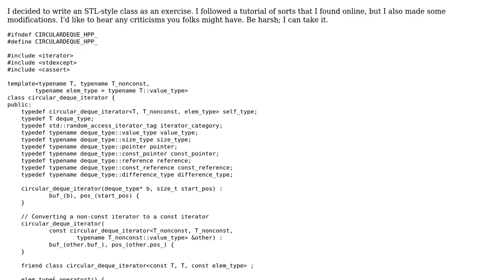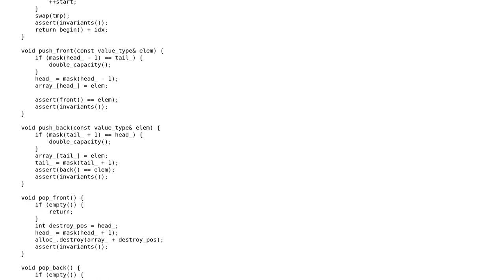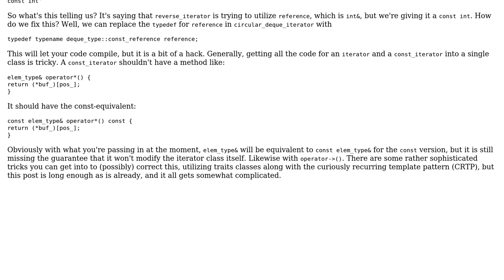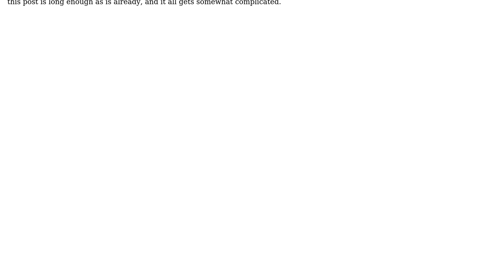STL-style deque class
With thanks & praise to God, and with thanks to the many people who have made this project possible! | Content (except music & images) licensed under CC BY-SA | Music | Images & others | With thanks to user Yuushi user piyo user Jamal and the Stack Exchange Network Trademarks are property of their respective owners. You are responsible for your own actions.